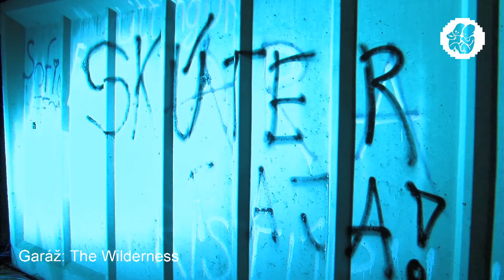The Wilderness, Garáž – Pohoda in the Air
The Wilderness je kapela ktorá je absolútnym dôkazom toho, že punk v jeho najlepšej podobe nie je mŕtvy. Skvelé texty, vynikajúca hudba a nekompromisné postoje robia z The Wilderness zásadnú kapelu na slovenskej hudobnej scéne. Viac tu

EN:
The Wilderness – real evidence that punk at its best is not dead. Brilliant lyrics, excellent music and uncompromising attitudes are the reasons why The Wilderness rank among the principal bands on the Slovakian music scene.